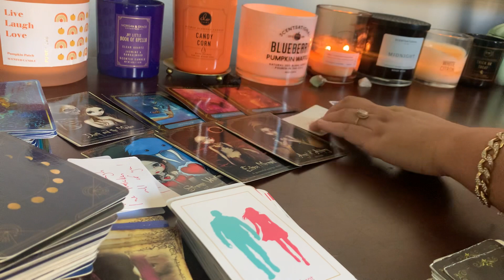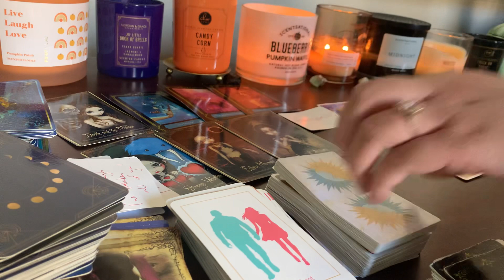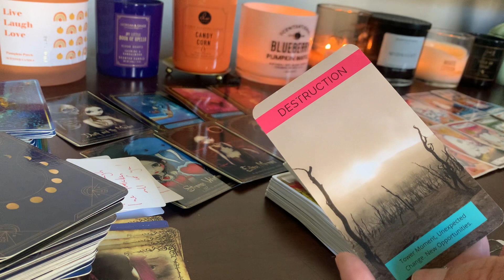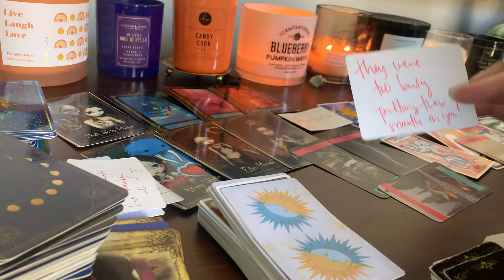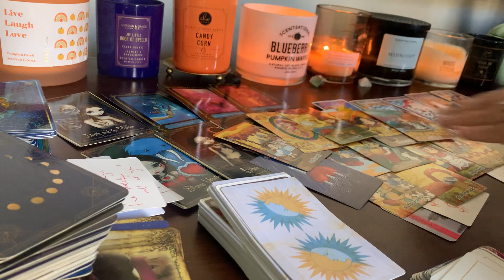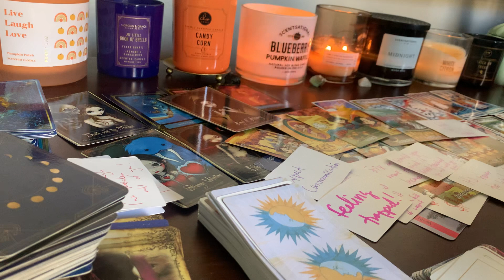🛍INCREASE IN WEALTH FOR BOTH TWIN FLAMES🤑HE GONNA BE TAKIN CARE OF U & TAKIN U ON SHOPPING SPREES!